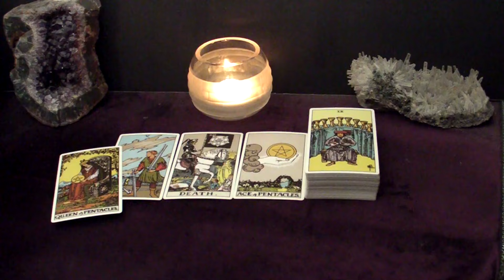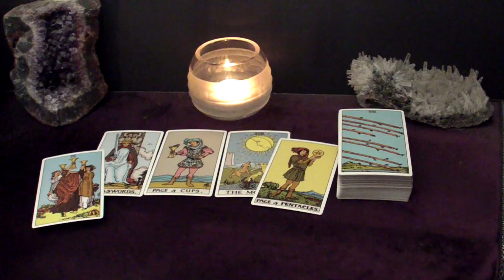PISCES - This Person Will Help You Heal And Then Marry You | June Tarot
This is your June 2024 Monthly Tarot Reading.

Spreads In This Reading:
00:00 Intro
00:27 Love
04:37 Good News
06:23 Advice